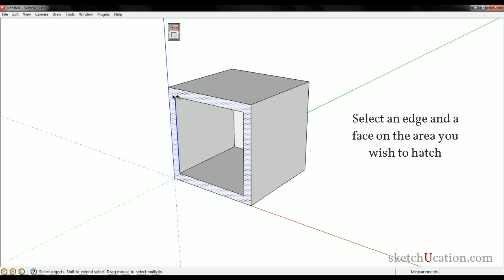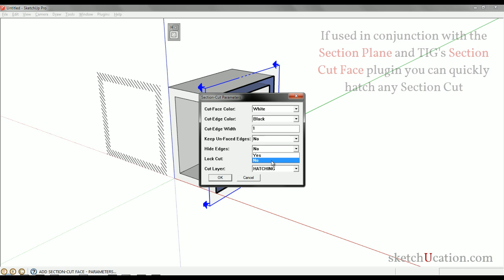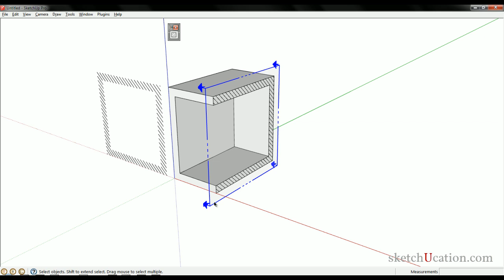SketchUp Plugin Tutorial | Hatch Faces in SketchUp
SketchUp Plugin Tutorial | Hatch Faces allows you to create hatching effects in SketchUp that can be exported to LayOut.